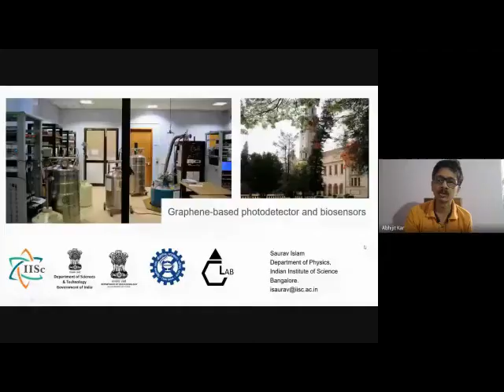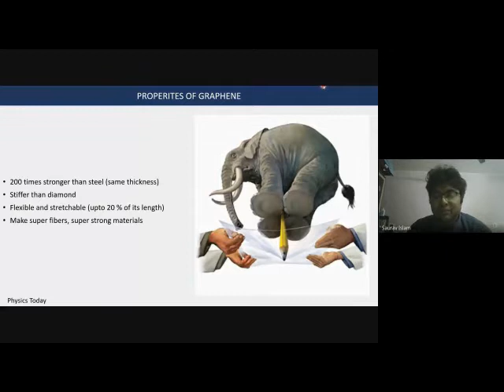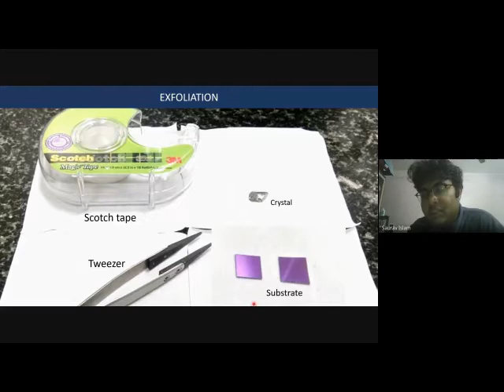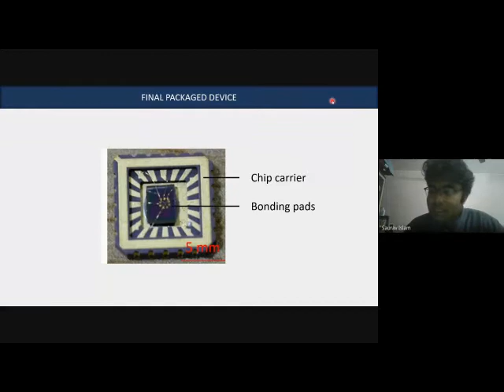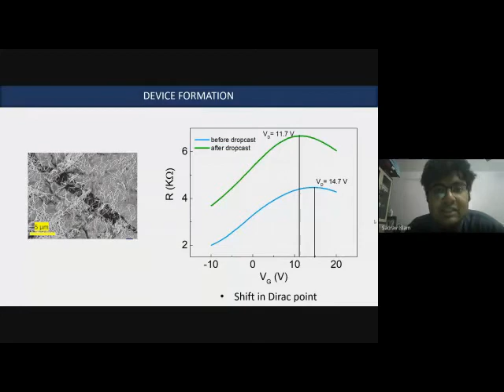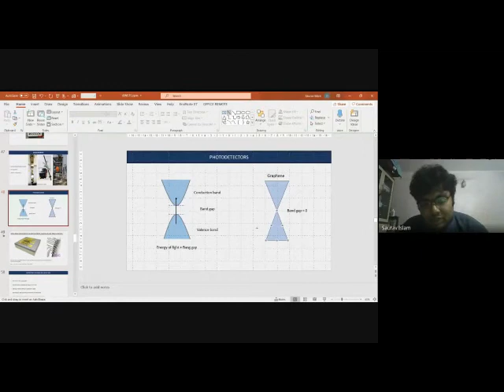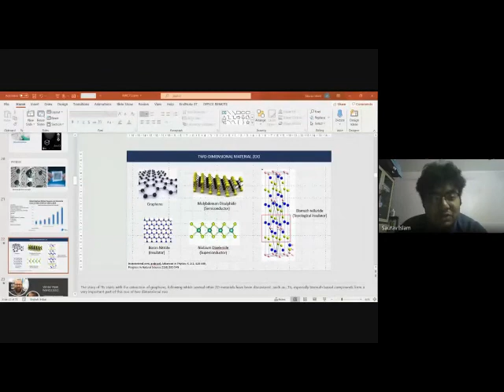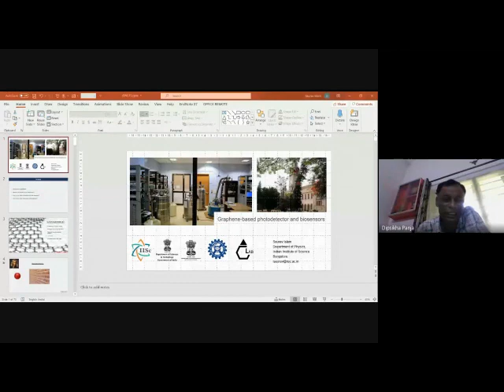JBWEBINARJR 5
JBNSTS Junior Scholar Nurture Program_ Lecture 2 in physics (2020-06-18 at 02_39 GMT-7)